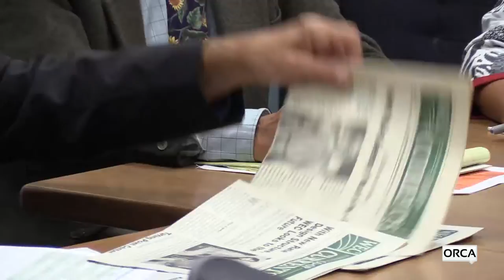Public Utility Commission - Informal Conversations - Member-Owned Electric Utilities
PUC Informal Conversation with Washington Electric Coop and Vermont Electric Coop, September 21, 2018.